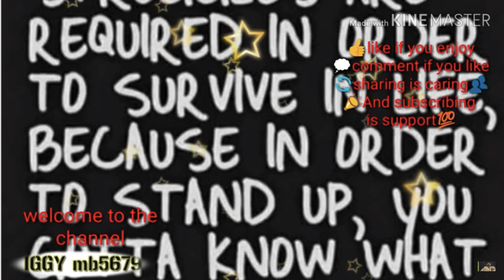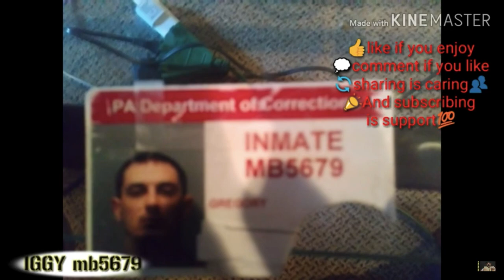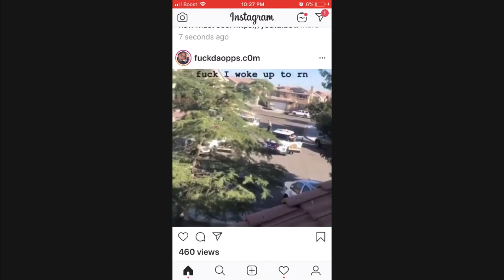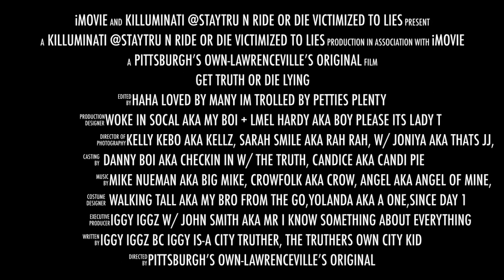Gen. Wesley Clark, 7 Nations In 5 Years- Albert Pike's 3rd Paragraph MUST SHARE_#IggyMb5679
PLEASE NOTE:           If you feel compelled Or called to help this channel out for equipment and better software for editing content feel free to PayPal me but please keep in mind to all my true truthers and truth seekers like me and you, that the truth is free and will always remain free. As well as any content i put up IS FREE...You Wont Know How To Come Up If You Don't Know What Its Like To Fall.. remember the truth is free I will never sell out or scam people God bless...